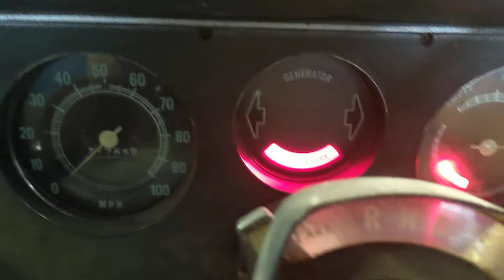1972 c/20 Custom Deluxe Project update Coming tomorrow